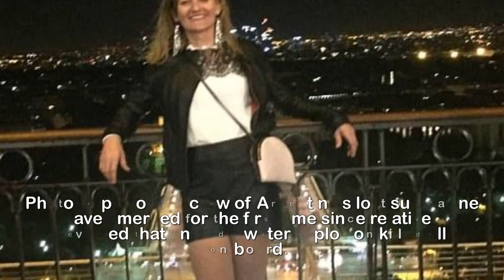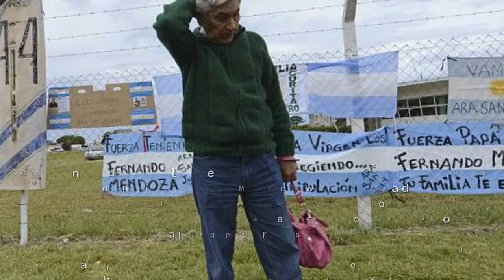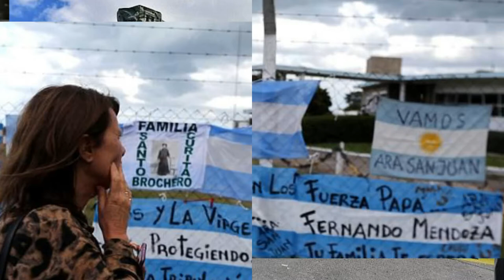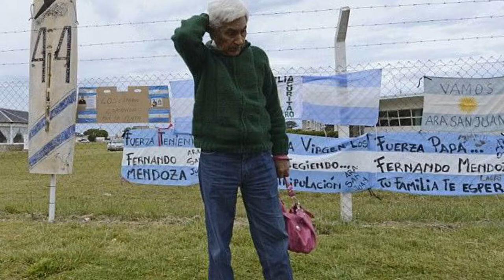Lost souls of the San Juan Pictures emerge of sub crew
Lost souls of the San Juan: Pictures emerge of the
crew of Argentina's lost submarine after it emerged
all likely died in an explosion that scuppered the
craft.Photographs of the crew of Argentina's lost submarine have emerged for the first time since relatives revealed that an underwater explosion killed all on-board. Among the likely deceased is female weapons officer Eliana Maria Krawczyk, 35, and captain of the vessel Pedro Martin Fernandez, 45.